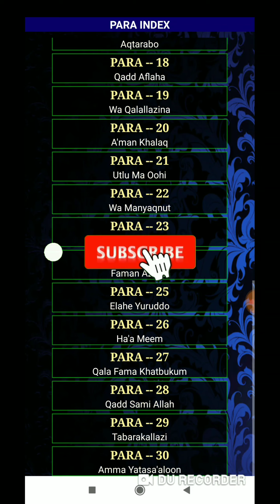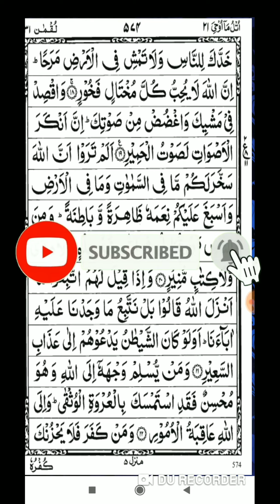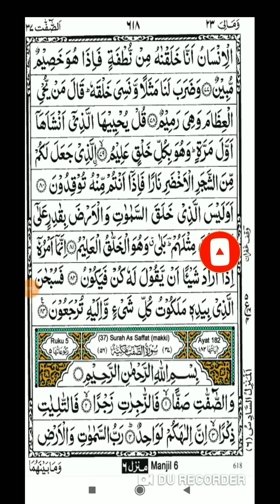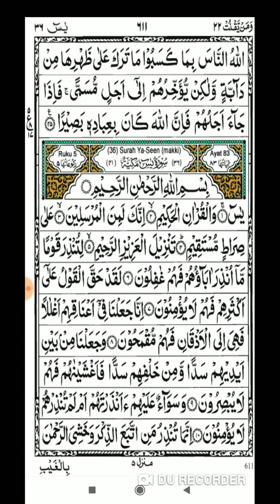Wazifa for house, ye wazifa karte hi khud ka makan hoga aap ka wah bhi jayssa chaho waysa inshaallah